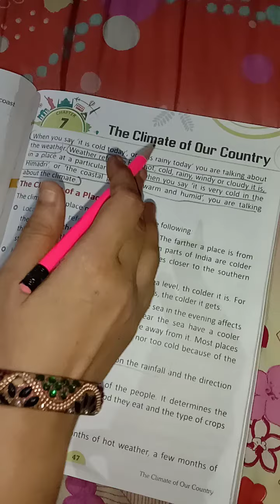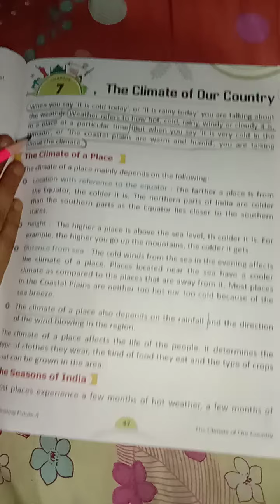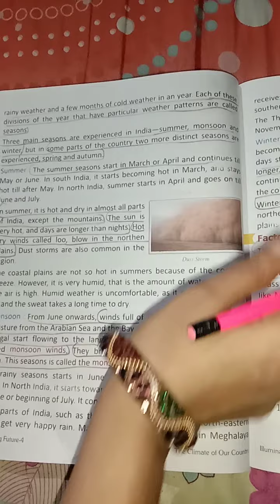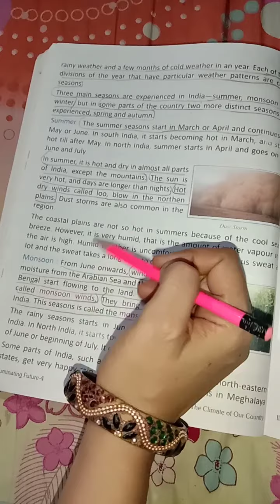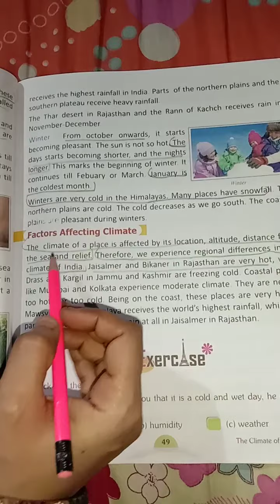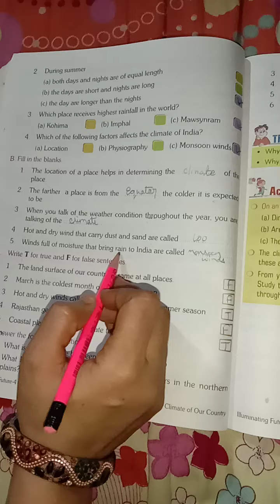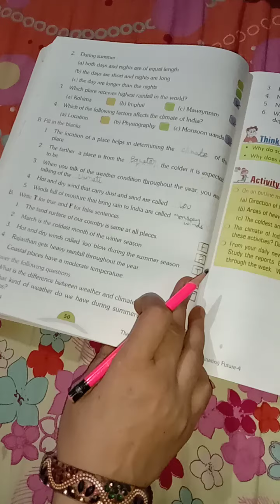Class IV geography part 1